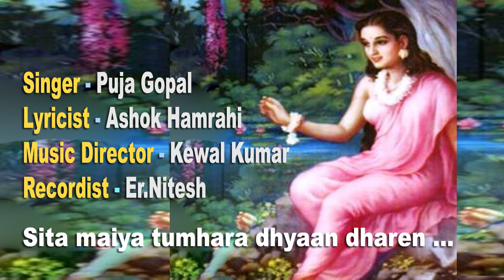Sita maiya tumhara dhyan dharen/Puja Gopal GharParRahenGharParSunen/ Song No. 381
Sita maiya tumhara dhyan dharen
Singer - Pooja Gopal

Recordist : Er.Nitesh

पूजा गोपाल ने भातखंडे विश्वविद्यालय लखनऊ से प्रोफ़ेसर धर्म नाथ मिश्र जैसे गुणी संगीतज्ञों से  संगीत की शिक्षा प्राप्त की है। विभिन्न आयोजनों में अपनी गायन प्रतिभा का प्रदर्शन कर पूजा गोपाल ने संगीत जगत में अपना विशेष स्थान बनाया है।  पूजा गोपाल के  T Series  से अब तक 2 एलबम भी रिलीज़ हो चुके हैं ' प्रभु प्रेम ' और ' भक्ति होली '। गीत- ग़ज़ल - भजन गायन में पूजा गोपाल ने अपना विशेष स्थान बनाया है। उनके स्वर में माधुर्य है, जिससे उनका गायन और भी सरस हो जाता है।